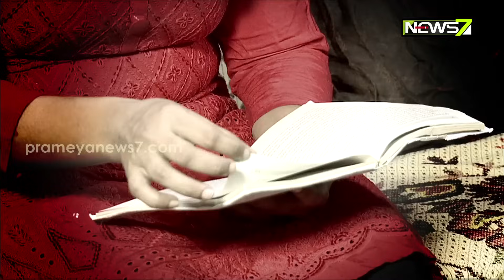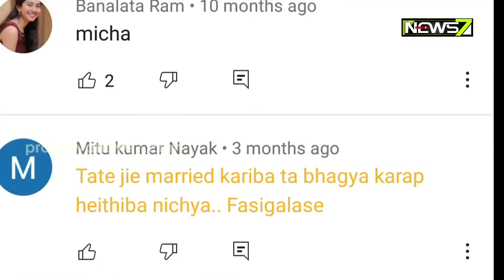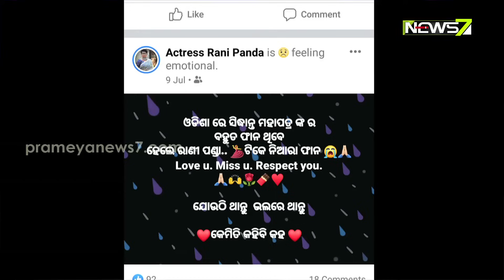'Hot Seat' With Item Girl 'Rani Panda' | Season 2 | News 7